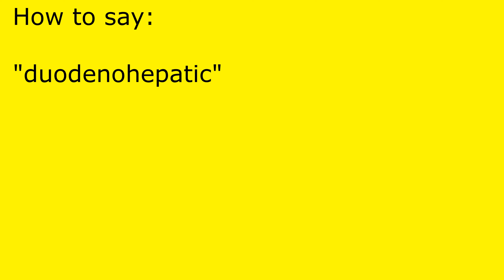How to pronounce duodenohepatic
duodenohepatic pronunciation.